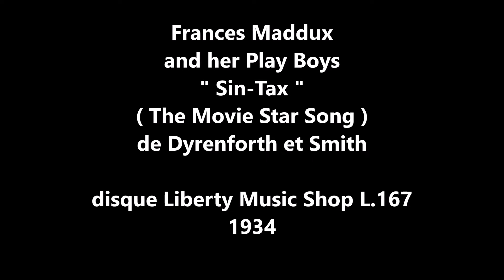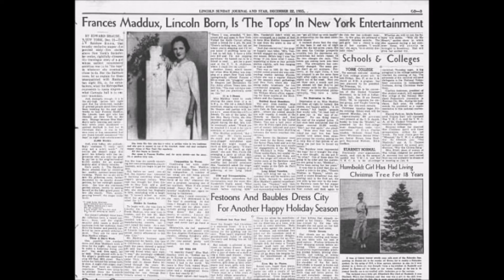Frances Maddux " Sin-Tax " " The Movie Star Song " 1934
Frances Maddux  "  Sin-Tax "   " The Movie Star Song "
de Dyrenforth et Smith - and her play Boys
disque 78 tours Liberty Music Shop L.167 de 1934